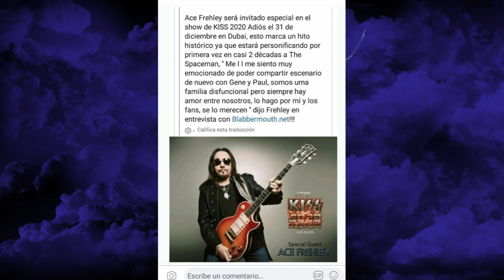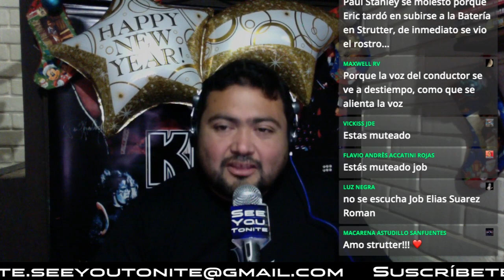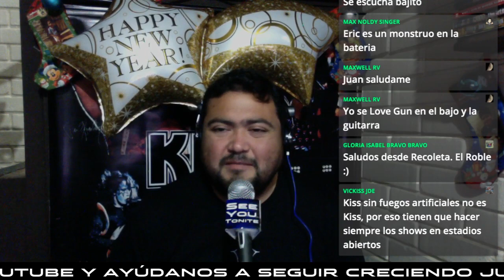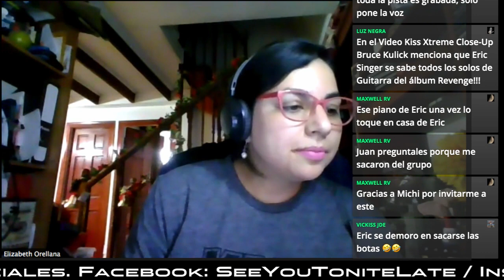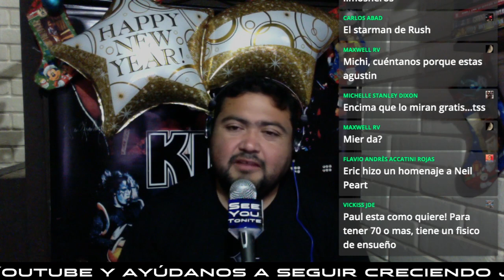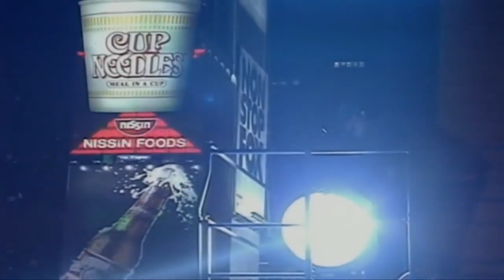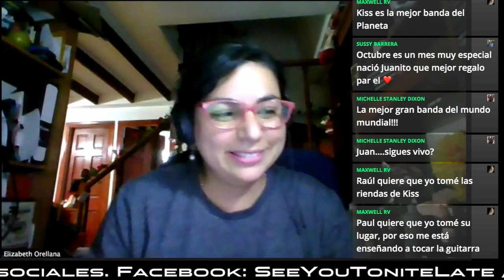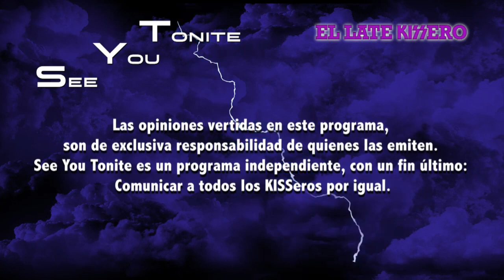See You tonite, el Late KISSero Especial de Año Nuevo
Estuvimos compartiendo con nuestro amigo Juan Esteban Martinic, hablando del Año Nuevo y de KISS en Dubai, cerrando el 2020 con mucho Rock And Roll y comenzando de la mejor manera el nuevo 2021. También estuvimos conversando con Jasson Ortega de KISS Army Colombia, respecto al Día de los Inocentes y una broma sobre Dubai que llegó bastante lejos. Esperamos que lo hayan disfrutado y si aun no lo han visto: Adelante! Feliz 2021 para todos!